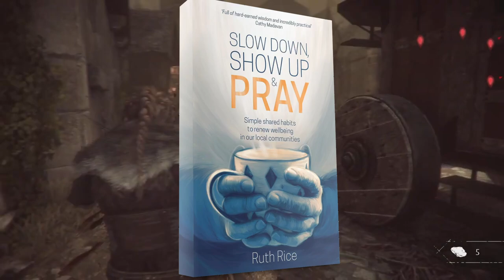A Plague Tale Innocence Episode 14: Rat War!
This is the end! Young Hugo's rats vs the white angel rats of the man in the funny hat. All of this for a 2 piece combo!